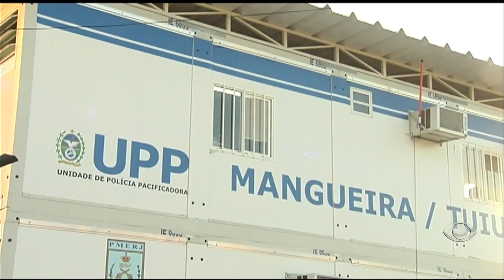Trecho "Jornal do Rio" - 09/04/2013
Volta do Intervalo + Reportagem sobre policial que fingiu aceitar propina para flagrar suborno de traficantes.